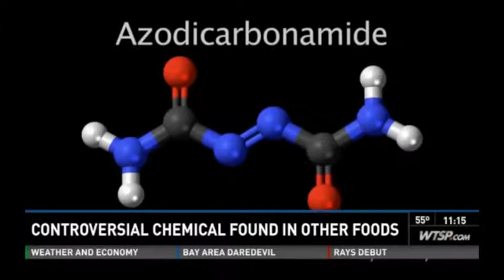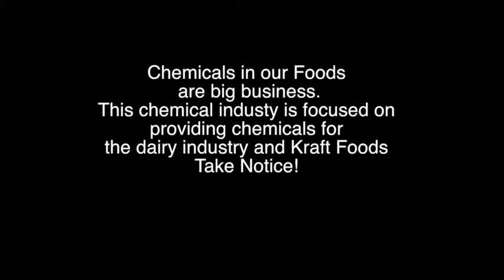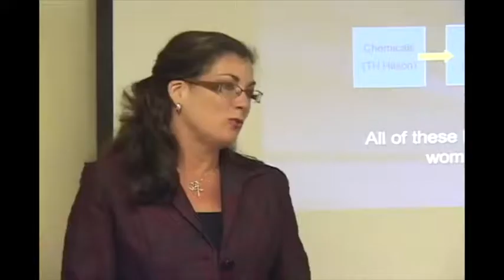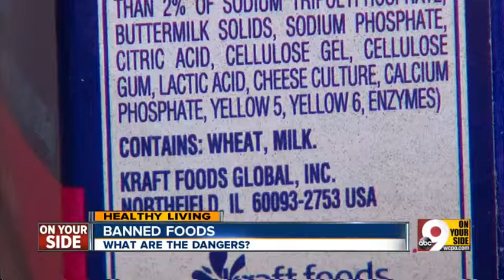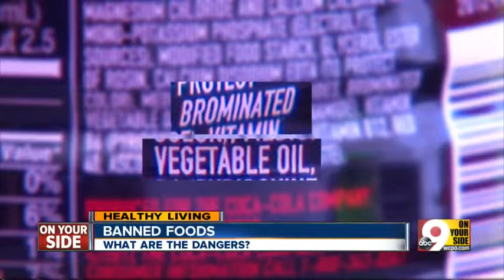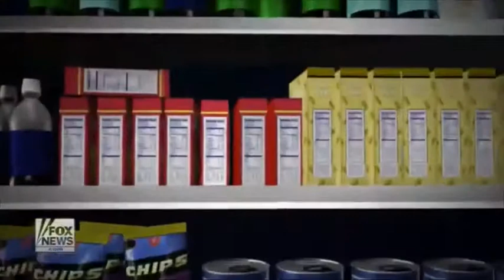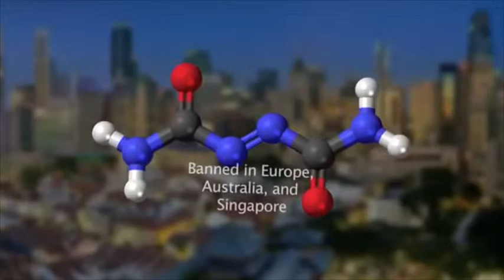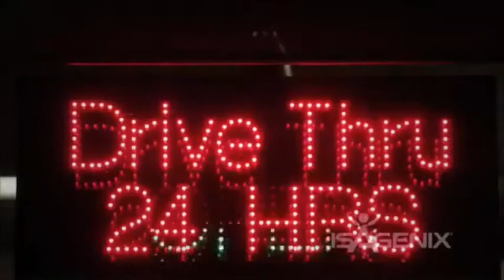Obesigens - Toxins Stored In Our Bodies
Our fat is literally killing us, but not in the way you might think. We live in an ever-growing toxic world. The human body is not equipped to deal with these toxins and is forced to defend itself by storing toxins in the body's fat cells. The chemicals we encounter or "obesogens" are disrupting the function of our hormonal system, causing obesity and several diseases that many Americans currently suffer from. These "obesogens" (toxins) are in our food, our drinking water, and in the air we breathe.  There is no escaping them.